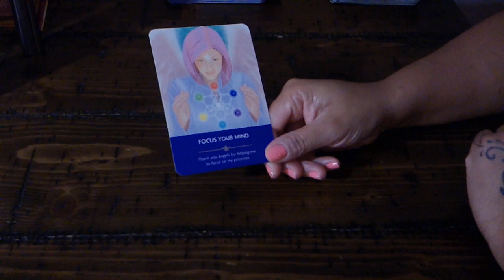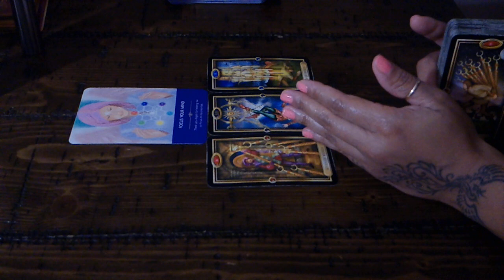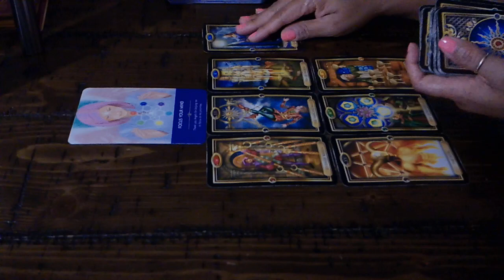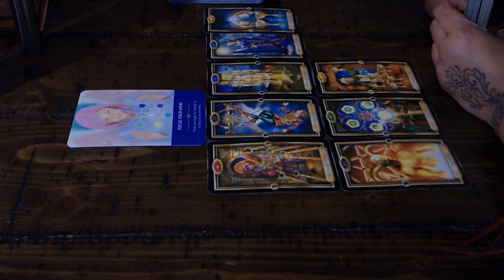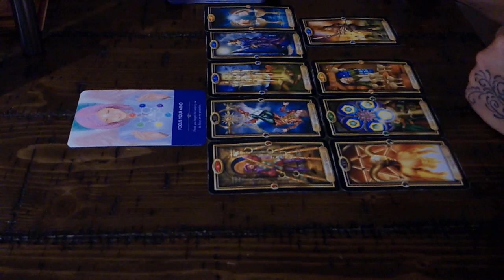LEO~I THINK YOU KNOW EXACTLY WHAT YOU WANT TO DO~JAN.21-22